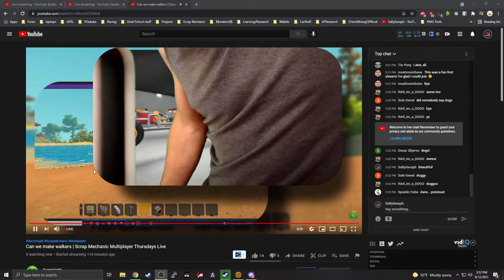Attempting To Create Walkers - Scrap Mechanic Thursdays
Today we attempt to create walkers... this should end well